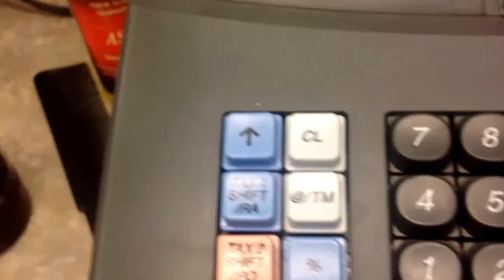Jul 13, 2013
Old Time Barber Shop By Eddie Powell